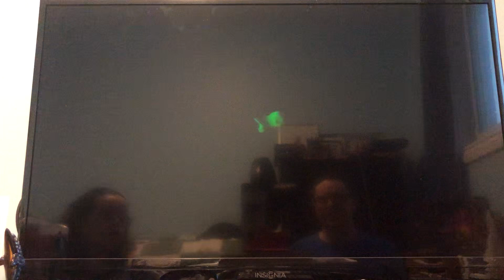Me and boyfriend, playing donkey, Kong, 64 and a special message along with a video ￼￼